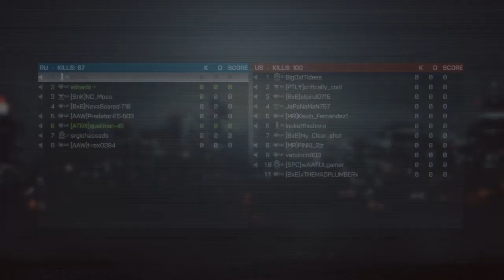Battlefield 4™_20211111172134